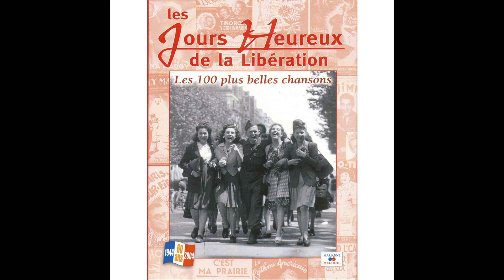Reine Paulet - Mademoiselle from Armentières